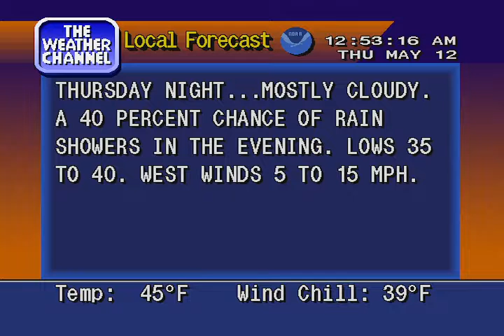APHEX TWIN ON THE WEATHER CHANNEL???? (REAL)